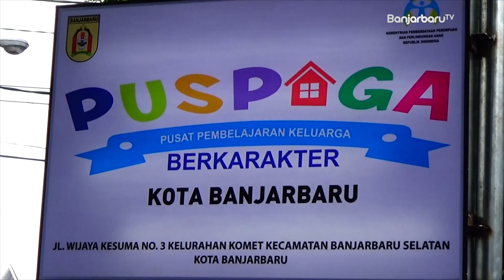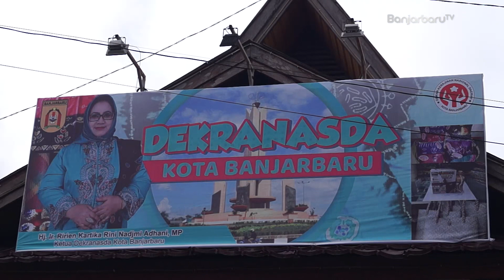Prestasi 2018 Dan Target TP PKK Banjarbaru Tahun 2019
Tim Penggerak PKK kota Banjarbaru yang telah masuk tahun keempat diketuai Hj. Ririen Nadjmi Adhani, telah menorehkan berbagai prestasi baik di tingkat provinsi maupun nasional.